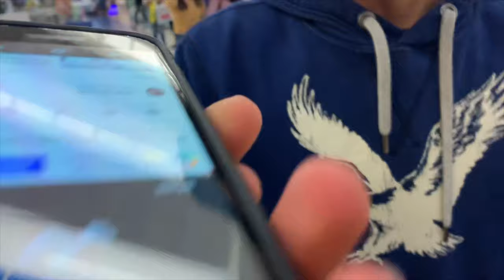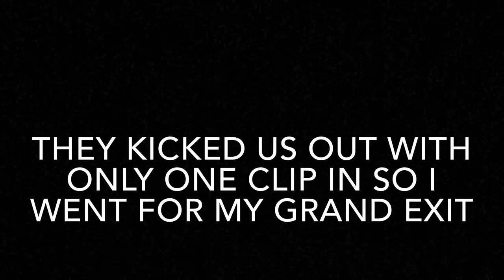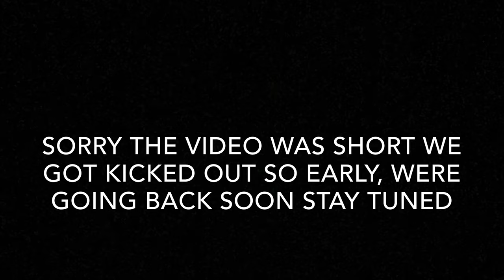DICKING AROUND IN TARGET